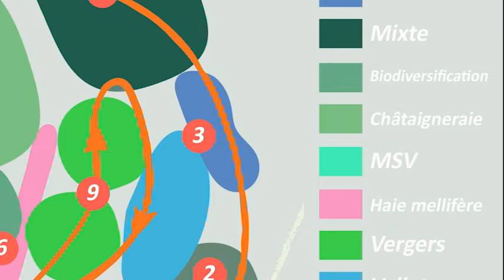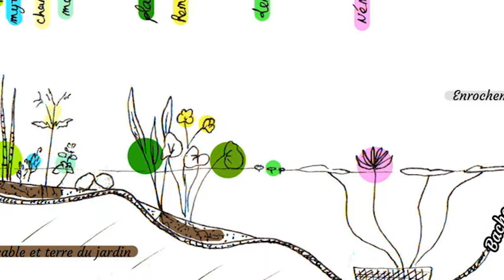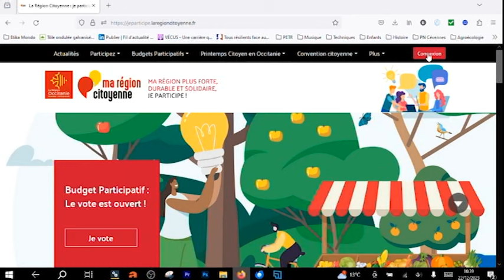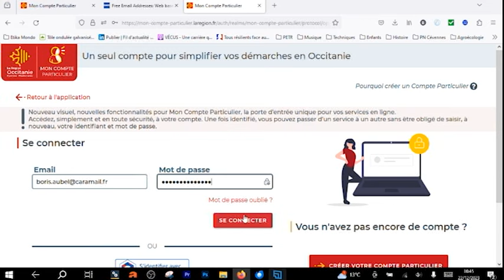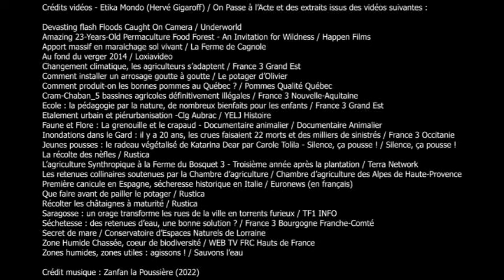1er Bassin-Mare d'Irrigation en Cévennes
Programme de Recherche et d'Education (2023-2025) d'Etika Mondo.
Pour voter pour ce programme dans le cadre du Budget participatif de la Région Occitanie, merci de cliquer sur ce lien